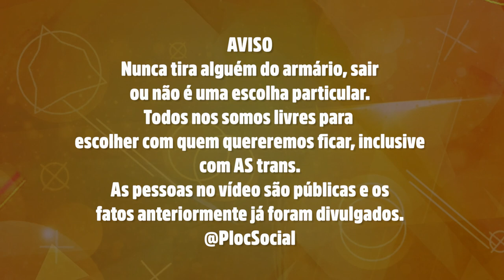16 FAMOSOS QUE JÁ SE ENVOLVERAM OU VIVERAM ROMANCES COM TRANS E TRAVESTIS ou ENTRARAM EM POLÊMICAS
Famosos que já se envolveram ou tiveram relacionamento com mulher trans ou travestis:

Romulo Arantes Neto e Lui Mendes 00:45

Em 2007, os atores Rômulo Arantes Neto e Lui Mendes e mais um amigo contratam três garotas de programa, no Rio de Janeiro. Chegando ao motel, Rômulo se deu conta de que apenas uma delas era mulher. As outras suas eram travestis. Segundo Fabiane Pereira Costa, o atual namorado de Cleo Pires expulsou as trans do motel. Depois que se recusou a continuar o programa com os atores, pediu que eles a deixassem em Copacabana. Dentro do carro de Rômulo, os atores ficaram ameaçando a garota de programa e, quando chegaram ao bairro do Jardim Botânico, ela foi jogada para fora do carro, sem que pegasse seus pertences.

As duas travestis envolvidos no caso, Fabiane Spears e Angélica Castro, afirmaram em depoimento que o ator não ficou agressivo depois que descobriu que os dois não eram mulheres. Contaram também que pagou a corrida de táxi para que voltassem para Copacabana e negaram a versão de Fabiane de que teria sido roubada por Rômulo Arantes Neto.

Gabriel Braga Nunes 01:45

Gabriel Braga Nunes foi outro famoso que teve o nome relacionado aos travestis. Em 2007, o ator foi acusado de agredir Angélica Castro, o mesmo que estava na confusão envolvendo Rômulo Arantes Neto e Lui Mendes. Segundo o travesti, ele se recusou a pagar pelo programa.

Ronaldo Fenômeno 02:45

Em 2008, Ronaldo se viu envolvido com duas travestis. Depois de brigar com sua então namorada, Bia Antony, o eterno craque da Seleção Brasileira contratou “duas garotas de programa” para passar a noite. Ao chegar ao motel, se deu conta de que elas não eram garotas. Andréia Albertini, que faleceu um ano depois devido a complicações de HIV, e Carla Tamini foram parar na delegacia. A primeira contou na época que o jogador não tinha percebido que elas eram travestis, mas que o ex-jogador fez sim sexo com sua amiga, o que foi desmentido por ele.

Dinei 03:45
Na Fazenda 4, o ex-jogador Dinei contou aos outros participantes que já confundiu um travesti com uma mulher, depois de paquerá-la.

Adriano Imperador 04:45
Considerada o travesti mais bonita do Brasil, Patrícia Araújo ficou conhecida por participar das festas que o jogador Adriano dava em sua mansão, no Rio de Janeiro, lotada de mulheres e jogadores de futebol.

Romario 05:50

Romário foi flagrado de mãos dadas com a bela morena Thalita Zampirolli. A polêmica envolvendo o ex-craque é que a modelo é transexual, ou seja, além das cirurgias para ganhar características femininas também removeu o órgão sexual masculino. Além dos transexuais, o termo transgênero engloba os travestis, que se submeteram a intervenções cirúrgicas para adquirir formas de mulheres, mas continuam homens. Confira famosos que se envolveram em polêmicas com travestis.

Justin Bieber 06:50
Uma drag queen chamada Vodoo afirmou em entrevista a uma rádio de Toronto que Bieber se envolveu com a transexual Vaniity durante uma festa na cidade. O cantor nunca falou sobre o rumor.

Alexandre Borges 07:50

Keanu Reeves 08:50
De acordo com o tabloide Daily Mail, o astro de 'Matrix' (1999) está se envolvendo com a atriz transexual Jamie Clayton, da série 'Sense 8' (dos mesmos criadores de 'Matrix', os irmãos Wachowski). Uma fonte disse à Star Magazine que desde que eles se conheceram nos bastidores de 'The Neon Demon', eles têm se encontrado frequentemente. "O fato de Jamie ser transgênero não quer dizer nada. Keanu gosta dela e a respeita não importa o quê". No mês passado os dois foram vistos juntos no restaurante Chateau Marmont e no dia 16 de julho um vídeo do encontro foi parar na internet. No clipe, Jamie aparece alegre e mexendo no celular quando Keanu Reeves a puxa pela cintura e lhe dá um beijo.

Sophia Barclay, Pedro Scooby e Neymar 09:50

Carlos Nascimento 11:00
Se viu em uma saia justa envolvendo travestis. Ele afirmou que foi assaltado por um deles, nas imediações do Jockey Club, em São Paulo. O apresentador disse que foi furtado por 3 travestis.

Gustavo Garcia e trans 11:50
Jogador do Palmeiras flagrado e exposto por uma travesti em São Paulo.

13) Roberta Miranda 12:50
Cantora Roberta Miranda saiu do armário e assumiu que namorou a travesti Luz del Fuego quando era jovem.

14) Caio Blat 13:50
Caio Blat e sobrinha de Roberta Close são vistos juntos após ator revelar romance com mulher trans
Ator tem relacionamento não monogâmico com Luisa Arraes desde 2017; atriz trans Gabrielle Gambine estreou na TV em 'Verdades secretas 2'.

Famosos que se envolveram com trans, famosos que ficaram com trans, jogador que ficou com travesti, famosos que namorou transsexual e travesti, travesti famoso, travesti e famosos,